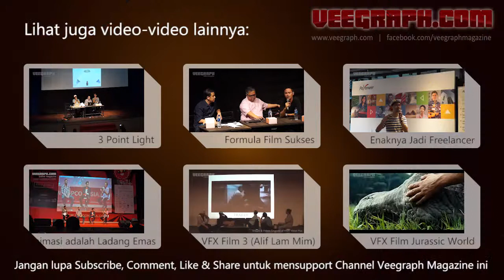Teuku Rifnu Wikana Menjelaskan Tentang Seni Peran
Workshop bertema "Filmmaking and Acting", diselenggarakan oleh Sinematografi Universitas Indonesia bekerja sama dengan Night Bus Pictures dan Kaninga Pictures, diselenggarakan di Auditorium Komunikasi Fisip UI, pada tanggal 7 Oktober 2016.

Acara ini menampilkan beberapa artis sebagai pembicara, seperti Darius Sinathrya, Luna Maya dan Teuku Rifnu Wikana, Serta sutradara dan VFX Supervisor Amrin Nugraha.